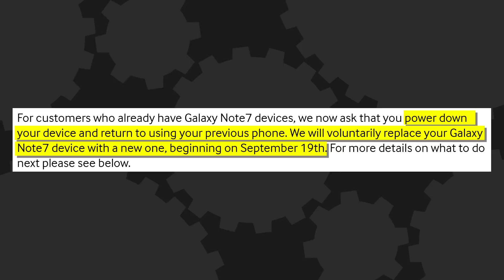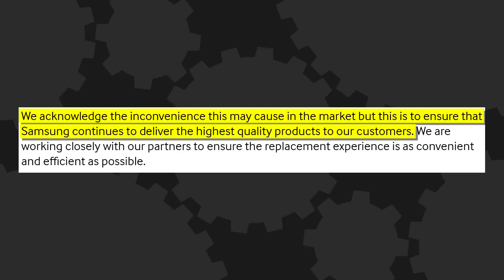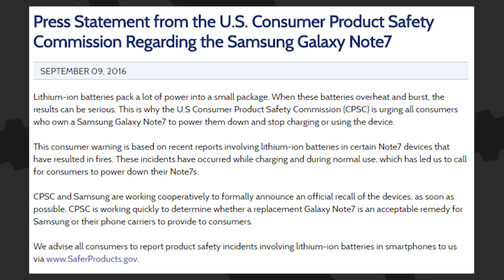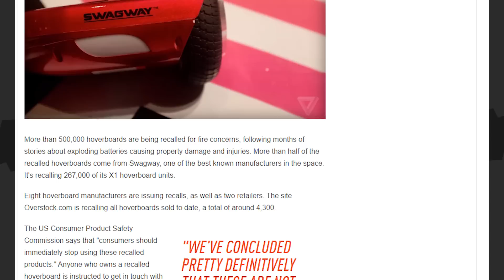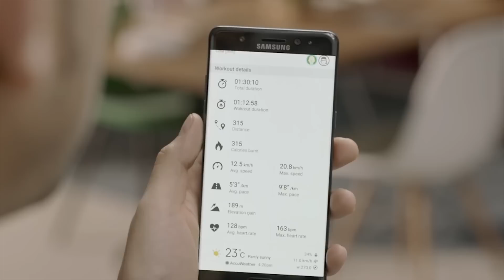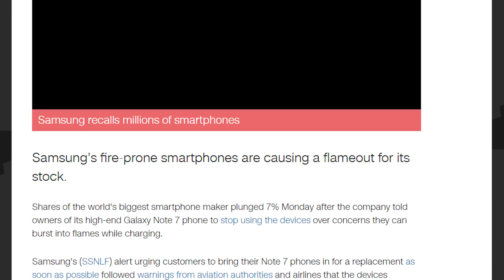Samsung Galaxy Note 7 is a DEATH TRAP (seriously, it blew up a car) - The Know Tech News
In case you haven't got the memo, the Samsung Galaxy Note 7 is exploding and if you need to have one you need to turn it off right now and not use it again. Man, and last week we were upset about the iPhone 7's headphone jack... just wait until they add explosions to the iPhone 8!